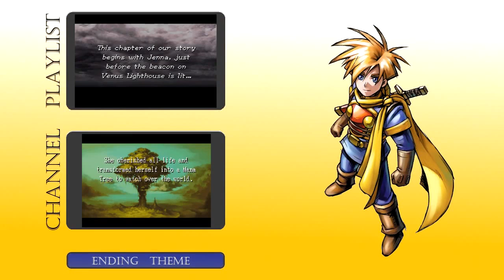Golden Sun: The Lost Age 82 - Mars Ascent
Welcome back to some more Golden Sun: The Lost Age! We return to the Mars Lighthouse and set about locking the pathway to the top.